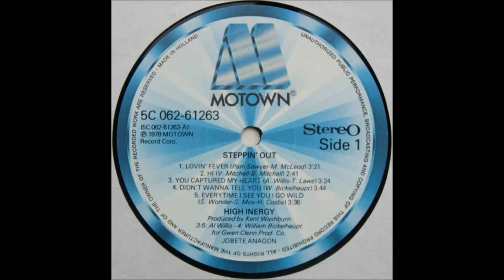High Inergy - Lovin' Fever (1978) Vinyl